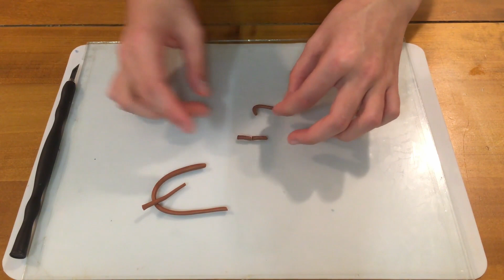Les Tutos d'Alice - Cupcake Renne en pâte Fimo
Vous trouverez dans cette vidéo un tuto complet pour réaliser une un Cupcake Renne en pâte Fimo.

Pour réaliser ce Cupcake Renne, vous aurez besoin de :
- De la fausse chantily
- Une brosse à dents
- Un pinceau
- De la pâte Fimo vert menthe
- De la pâte Premo écru
- De la pâte Fimo caramel
- De la pâte Fimo blanche
- Un moule base à cupcake
- De la poudre dorée
- De la pastelle sec ocre
- De la pastelle sec marron claire
- Une aiguille
- Un scalpel
- Un outil en silicone plat
- Une lame
- Et un pinceau